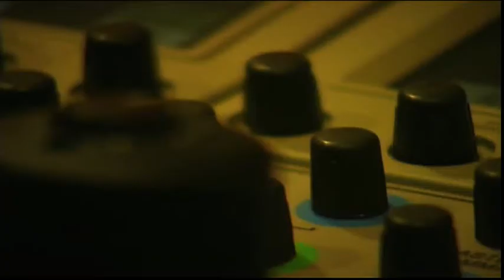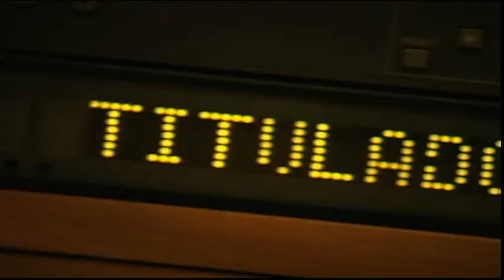Prensa, radio y televisión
Somos un medio multimedia digital